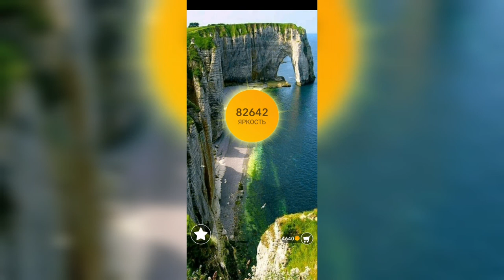Word / Слово Крест: Поиск русского кроссворда / Уровень 2102